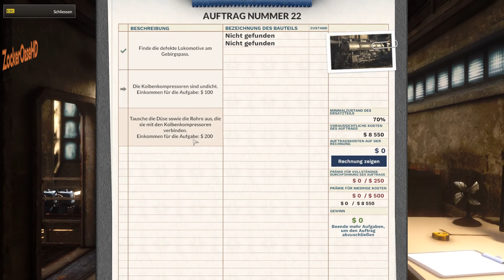Train Mechanic Simulator 2017 # 29 : Räder und Federwechsel - Deutsch LP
Train Mechanic Simulator 2017

Trau dich und werde Mechaniker bei der Eisenbahn !

Repariere defekte Lokomotiven in der Werkstatt, indem du die Teile
ausbaust und dann entweder durch neue Teile ersetzt, oder du versuchst
diese selbst zu reparieren.

Erkunde die über 25 Quadrat Kilometer Map bei der Fahrt zu einer defekten
Lokomotive und schleppe diese ab.

Was das Spiel alles bietet seht ihr in meinem ausführlichen Lets Play !

Genre : Simulation